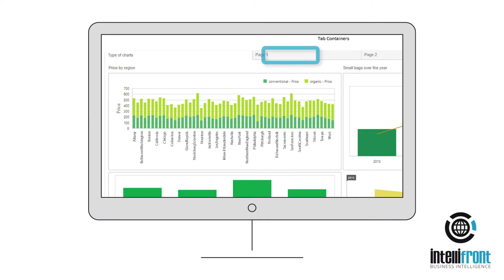How Can I Separate Dashboards For Easier Viewing in IntelliFront BI? 👊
How can I separate dashboards for easier viewing? Using Intellifront BI, create a clutter-free dashboard display using tab containers. These will organize your charts and diagrams, ensuring your dashboards are always logical and easy to digest.

IntelliFront BI™ is a browser-based Data Analytics & Business Intelligence solution that saves you time and money by creating & sharing your Reports, KPIs & Dashboards in a single easy-to-use portal. Quickly create static & real-time reports in the browser-based admin module and easily share them with management & stakeholders in their secure user portal.

Designed with on-premise implementation in mind, it comes with Active Directory Integration, Single Sign On & 2-Factor Authentication as standard. Coupled with its built-in Application Security, IntelliFront BI allows you to collaborate & share reports with external users without compromising your security policies.

Integration with ChristianSteven's scheduling suite allows you to automate the export and delivery of reports in standard formats like PDF, CSV & XML to a variety of destinations like Email, Printer, FAX, Folder, Google Sheets, Google Drive, Sharepoint Dropbox, Slack & more.

✅ KPI Dashboards

✅ Reports & Dashboards

✅ Single Source BI

✅ Data Analytics

✅ Business Intelligence